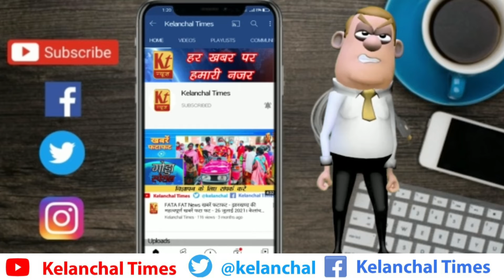विधायकों पर टूट पड़े मंत्री आलमगिर आलम और लोबिन हेम्ब्रम के बारे में क्या कहा, सुनिए